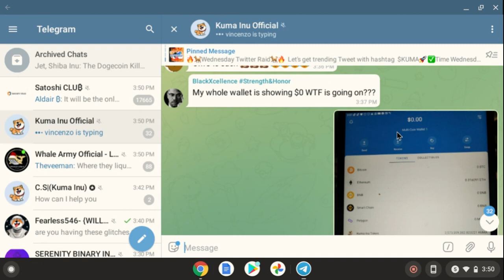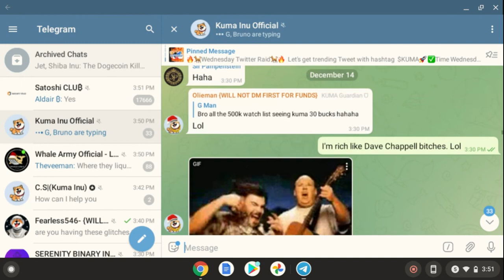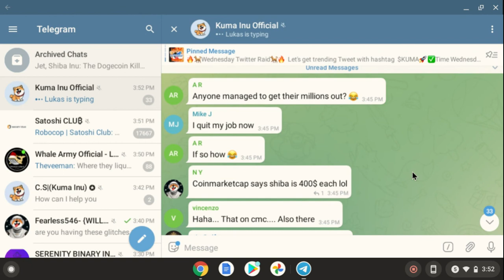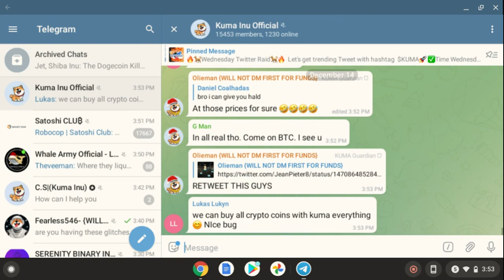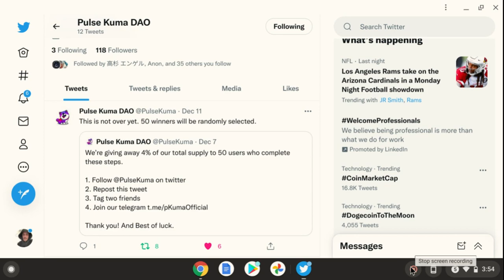📰$KUMa Glitch the whole internet was glitching What's happening? PKUMA Kumadex $KUMa HINA PRICE !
The Internet glitch!!!  Price going crazy !

𝗦𝗨𝗣𝗣𝗢𝗥𝗧 𝗠𝗘

You being here, watching, liking, commenting kind things, your patience and understanding. It's all more than enough and more than I could ever want or ask of. The most I could ask for is these 4 simple request.

1.) Like
3.) Post Notifications
4.) Share

𝗦𝗢𝗖𝗜𝗔𝗟 𝗠𝗘𝗗𝗜𝗔

           (For Sharing ^^^)

~ Jdogg